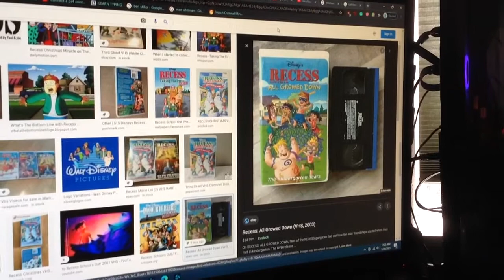Do You Have This VHS? #945